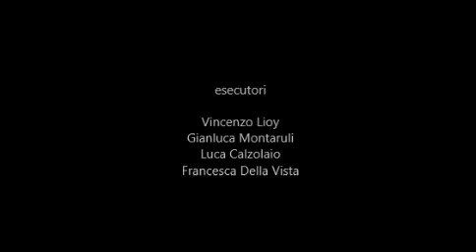Piazzolla - Libertango for cello quartet - arr. Johnstone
Elaborazione per quartetto di celli di David Johnstone
esecutori:
Vincenzo Lioy, Gianluca Montaruli, Luca Calzolaio, Francesca Della Vista

Live recording Maggio 2013